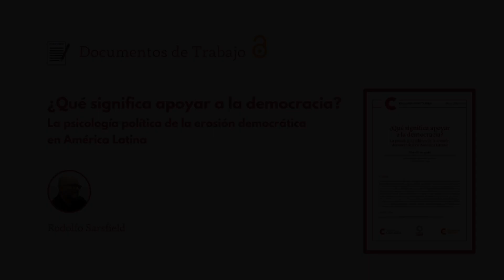¿Qué significa apoyar a la democracia? La psicología política de la erosión democrática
La literatura sobre opinión pública que investiga el apoyo a la democracia ha adolecido de un déficit fundamental: no ha explorado qué quiere decir que un ciudadano exprese, en situación de encuesta, que prefiere un gobierno democrático.

Estudiar los significados asociados a la democracia podría explicar la presencia de electorados que responden apoyar a sus regímenes democráticos y que, al mismo tiempo, dan su respaldo electoral a líderes de dudosas credenciales democráticas como ocurre en varios países de América Latina.

Dada esta paradoja, en este trabajo se indaga qué concepciones de democracia circulan entre los ciudadanos de la región. Los resultados muestran una amplia presencia de nociones sobre la democracia que son iliberales y poco proclives a los mecanismos de pesos y contrapesos. Así, el estudio encuentra amplios sectores de los latinoamericanos a favor de formas de democracia iliberal y formas de democracia delegativa. Tales significados asociados a la democracia podrían representar la psicología política de la erosión democrática observada en varias naciones de Latinoamérica.